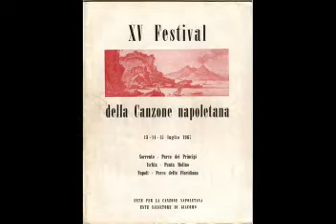'A Prutesta - Nino Taranto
Moxedano - Sorrentino 1967

Canzone 2° classificata ex-equo al XV° Festival di Napoli